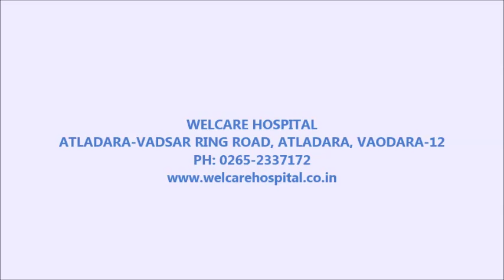Welcare hospital - patient Testimonial - spine patient